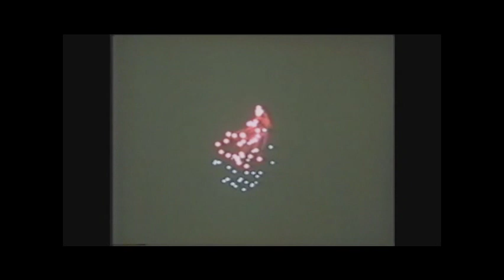Compilation of Cine Films from the 70s from the Dockar household - PART1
Not really of interest for anyone outside the Dockar household.

A series of cine films taken in the early 70's including such classics as Kents Cavern (without a flash) and the Torquay model village (at night).

Some nifty fashion shots and great hair styles though

Part 1 features:

The Avenue Garden
Holiday in Torquay
Kents Caverns
Model Village at Night
Fireworks
Mam Tor and Jodrell Bank